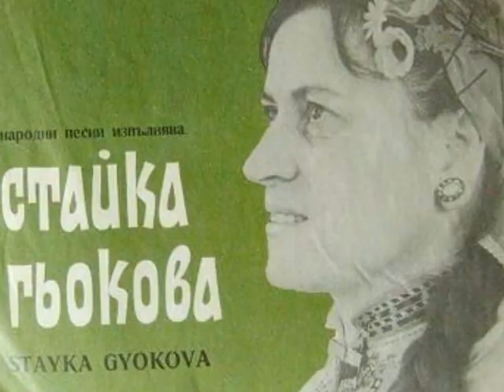СТАЙКА ГЬОКОВА " ХАДЖИ ДИМИТЪР "